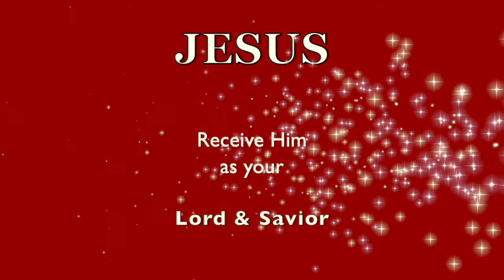You're TIED Up In KNOTS! ...BOUND! ...WHY? Now What?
Our Encouragement from ABBA! ❤️ Has this channel been a blessing to you?  Lyn) 1033 N. Sycamore Ave L.A. CA 90038. ❤️ Thank you for supporting this ministry.   ❤ To join our online services on Saturday (12:15 PM PST) for details. **We are GOD'S CHURCH OF LOVE

❤️ NEED HELP to know GOD / JESUS Better?  ❤️ Have questions, you might want answered?  I will help you to get started on the right path.